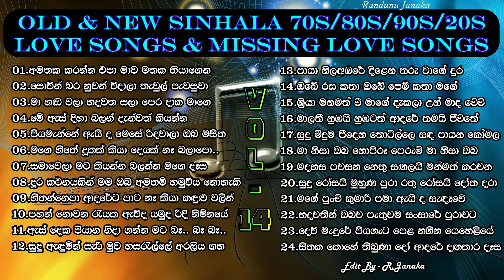Sinhala Love Songs & Missing Love Songs - 1